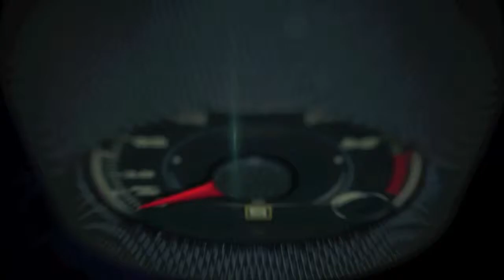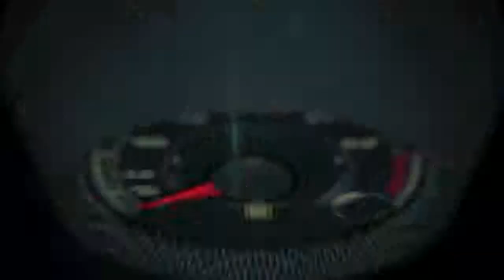2015 CarMD.com VEHICLE HEALTH INDEXTM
The CarMD® Vehicle Health IndexTM reports on the most common check engine light-related problems, repairs and associated repair costs. Now in its fourth year, this Index provides consumers, media, the automotive industry and fleet managers with year-over-year car repair data, shedding light on trends influencing the type and cost of repairs.